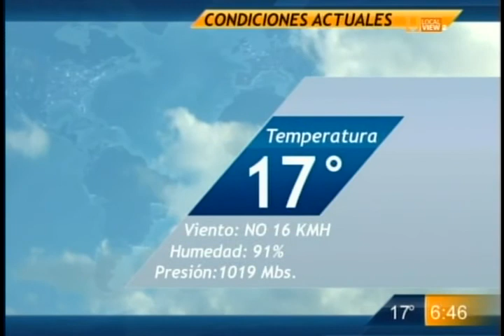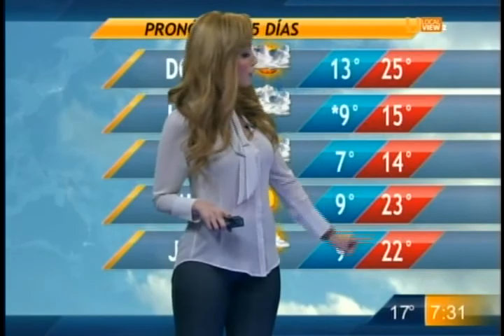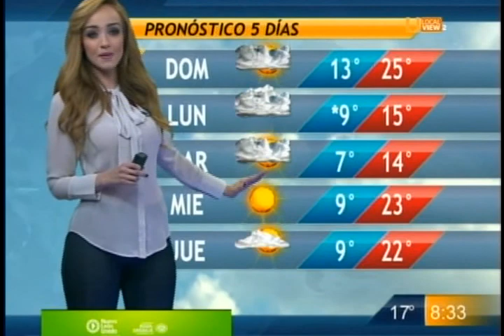Gaby Lozoya 614